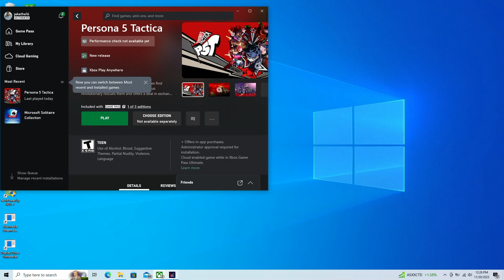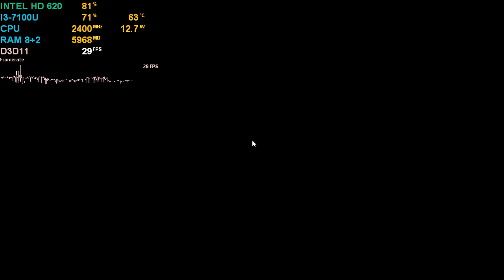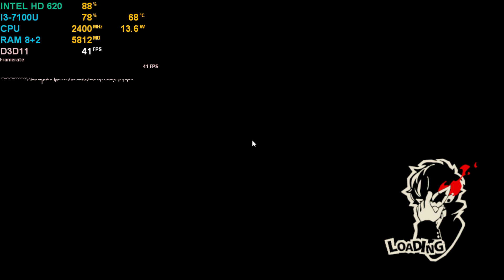Persona 5 Tactica Intel HD 620(Low End Pc) Benchmark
intel core i3-7100U 2.4ghz 8+2gb ram Dual Channel 2133MHZ